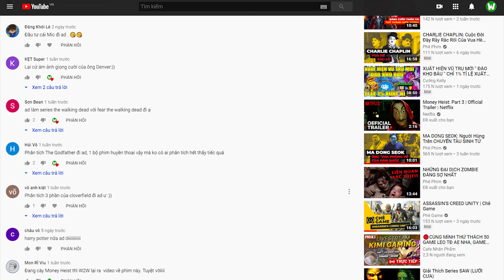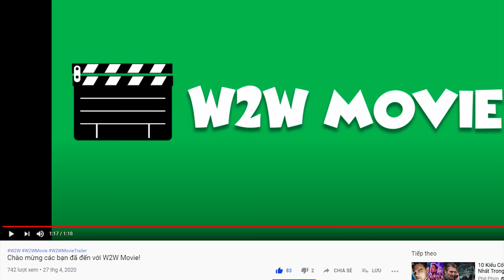Giải Mã Chi Tiết GODFATHER (BỐ GIÀ)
💬 Script: Huân Nguyễn
🎤 Voice: Hương Giang
📺 Video: Công Tuấn

SOCIAL MEDIA!